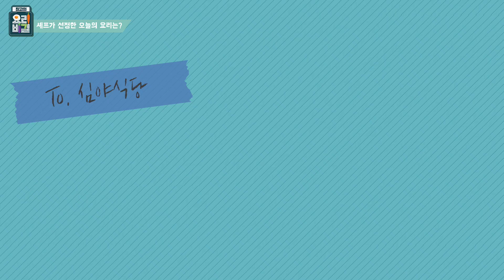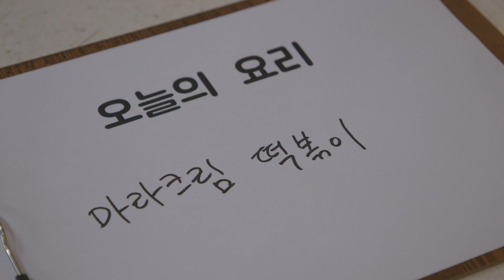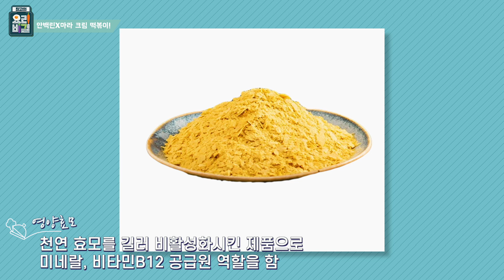🌿Vegan [심야식당] 많이 먹어도 살 안 쪄! 안백린 셰프의 마라크림 떡볶이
⭐️ 눈과 귀를 사로잡을 금요일 밤의 심야식당 ⭐️
안백린 셰프의 다이어터를 위한 🔥마라 크림 떡볶이🔥
다이어트 음식으로 손색없는 마성의 떡볶이 레시피!

※ 댓글에 원하는 음식과 함께 사연을 달아주세요~
매력 만점 셰프님이 당신을 위한 요리를 만들어드립니다!

✔ 기본 재료
가래떡, 두부면 (1개), 양파 (1개), 다진 마늘 (1T)
다진 파 흰 부분 (1T), 설탕 (1T), 국간장 (1T), 오일

✔ 마라크림 소스 재료 / * 1컵 = 225mL
불린 캐슈넛 (1/2컵), 물 (1컵), 두유 (1컵)
마라 소스 (1/4팩), 영양효모 (1T)

✔ 조리법
1. 양파 한 겹을 잘게 다지기
2. 다진 양파, 다진 마늘, 다진 파, 국간장, 설탕을 볶기 (강불)
3. 믹서에 불린 캐슈넛, 두유, 물, 영양효모, 마라소스를 넣고 갈기
4. 양파 볶은 팬에 마라크림 소스를 넣고 끓이기
5. 마라크림 소스에 두부면을 넣고 익히기
6. 양파 속 겹만 골라 기름 두른 팬에 굽기
7. 물에 불린 떡을 기름에 튀기기
8. 두부 면과 마라크림 소스를 담고 튀긴 떡과 구운 양파 등을 올려 마무리